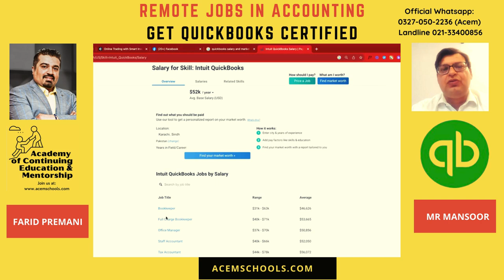Launching new course on Quickbooks Accounting for remote job prospects with businesses and CPAs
Launching new course on Quickbooks Accounting for remote job prospects with businesses and CPAs in US and Canada Acem remotejobs upliftement poveryalleivation faridpremani or
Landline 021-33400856